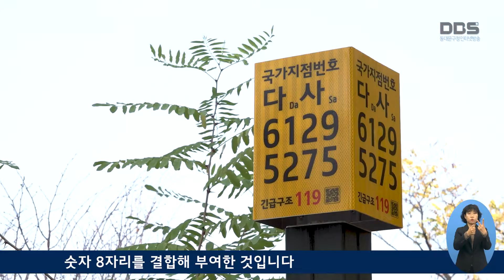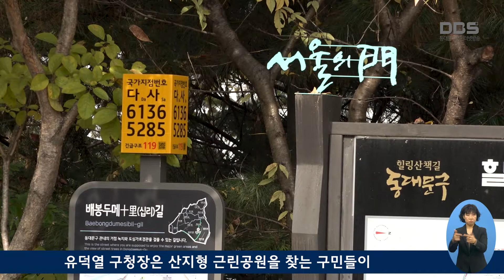국가지점번호판 추가 설치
구는 답십리근린공원 산책로 주요지점에 지난 7월부터 국가지점번호판 13개를 추가 설치했습니다.

국가지점번호판은 긴급 상황 발생 시 신속한 구조를 위해 활용하는 위치 표시 체계로, 산악이나 해안 등 건물이 없는 비거주 지역에 10x10m 격자형으로 구획을 나누고 해당 지점에 한글 2자, 숫자 8자리를 결합해 부여한 것입니다.

구는 2019년부터 올해까지 배봉산근린공원 14개, 천장산 둘레길 7개, 답십리근린공원 13개 등 산지형 근린공원에 총 34개의 국가지점번호판을 설치했으며, 이를 통해 안전사고 발생 시 확인이 어려워 응급구조에 신속히 대응하지 못했던 문제가 상당수 해소될 전망입니다.

특히 구는 2015년 전국 최초로 소공원 등에 사물주소판을 설치해 구민에게 안전한 휴식공간을 제공한 점이 높게 평가받았으며, 2020년 강동구와 서대문구, 2021년 성북구와 중구 등에 사업을 전파했습니다.

 유덕열 구청장은 산지형 근린공원을 찾는 구민들이 긴급 상황 시 지형지물이 명확하지 않은 경우, 위치를 정확히 알리는 데 국가지점번호를 적극 활용해 주길 바란다고 전했습니다.